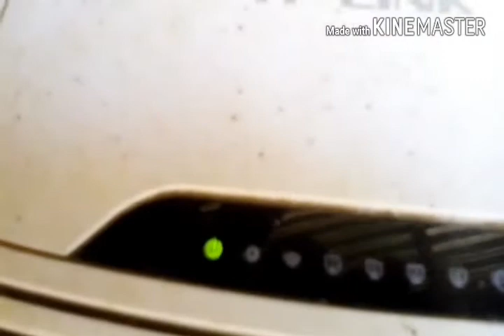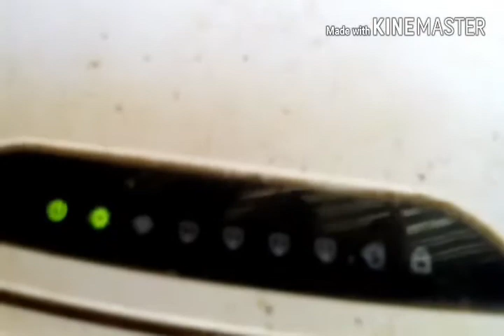Como generar energía para el router sin nesecidad de estar conectado en la luz electrica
es muy facil y practico nos saca de apuros rapidamente.
Como dar energia a el router.
Te quedaste sin wifi.
Problemas con el wifi.
No tienes internet